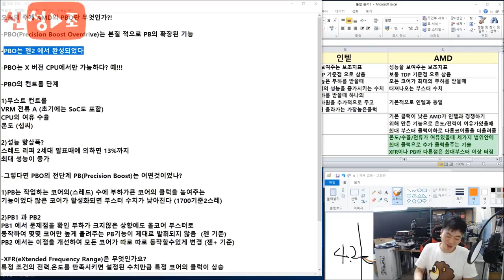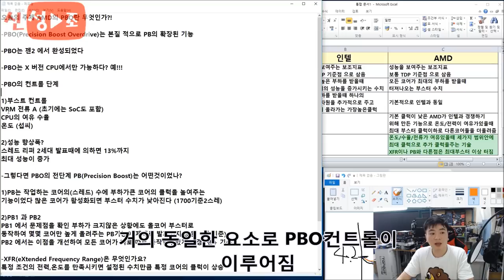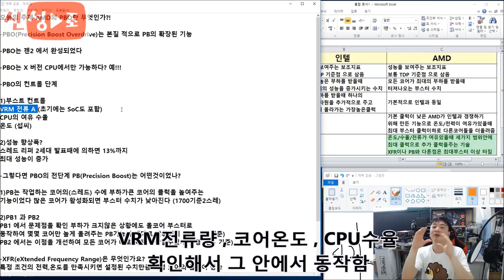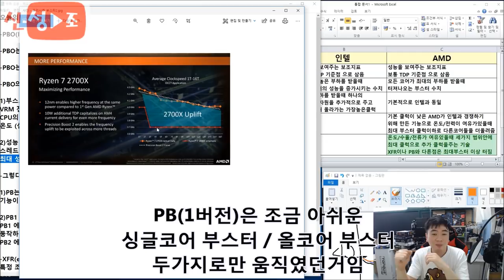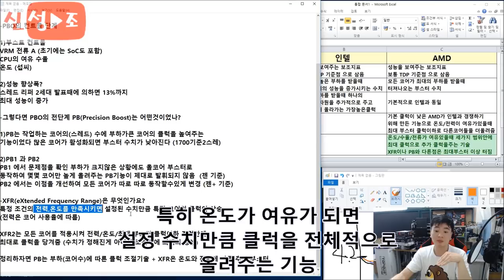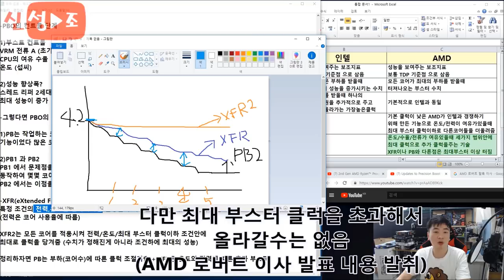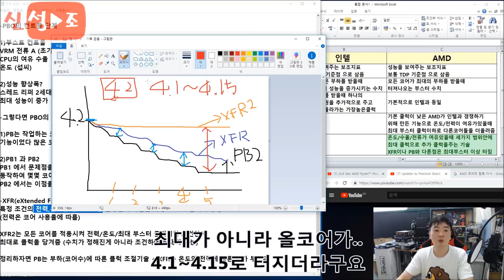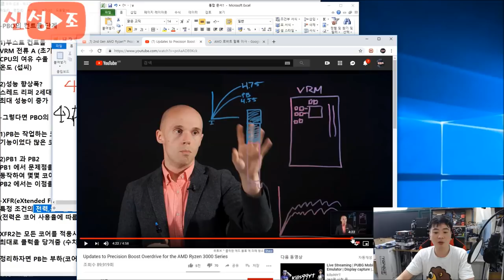젠2에 완성되었다는 PBO 어떤 옵션인지 알아보자!! (1부 PBO의 작동방식) -신성조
젠2 곧나오는데 PBO 넣어쓰면 참좋습니다 얼마나 좋은지
거  말로 표현할수가 없네 참 좋은데..

ㅋㅋ XFR , PBO , PB 의 작동방식과 설정방법등을 1~2부에 걸쳐서
보여드릴게요 오늘은 1부 이론 설명인데 한번 봐주시면
꽤 도움이 될겁니다